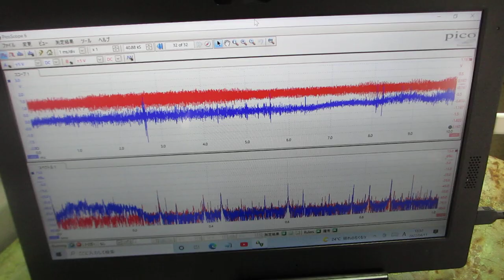超音波とファインバブルを利用した「めっき処理」技術（超音波システム研究所）